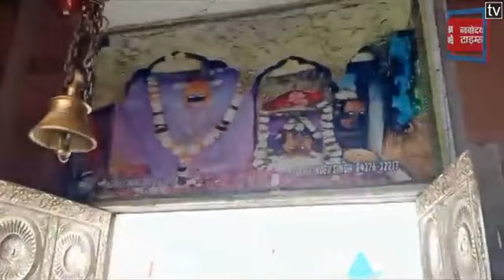लीजिए मां श्री नयना देवी जी के आरती दर्शन का आशीष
लीजिए मां श्री नयना देवी जी के आरती दर्शन का आशीष#HimachalPradesh